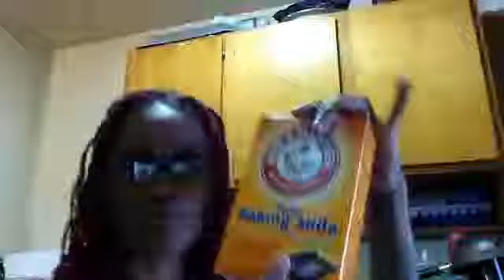Apple cider vinger and baking soda for hair locs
In this video I was showing how I used the Apple cider finger and baking soda to cleanse my beautiful Natural Locks.